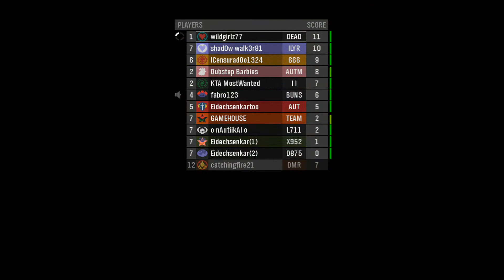Lets play living dead Halo Reach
i play living dead and get 11 kills lol i suck
Filmed with HDPVR 2